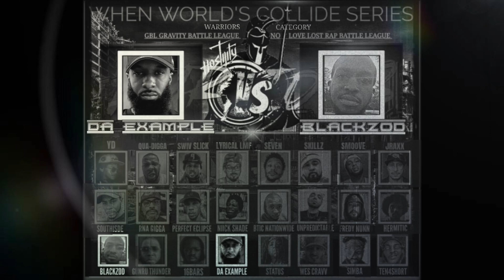WWC Warriors Category 🪖 BLACKZOD (0-0) vs DA EXAMPLE (0-0)